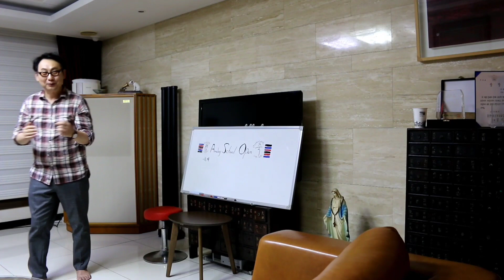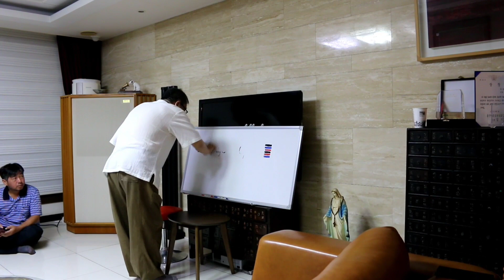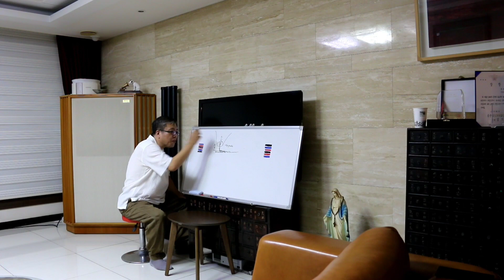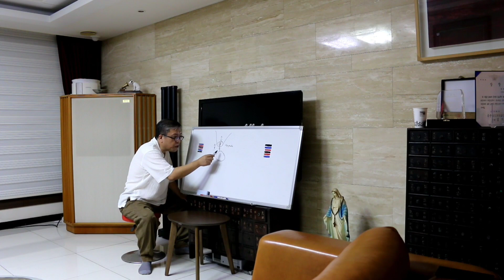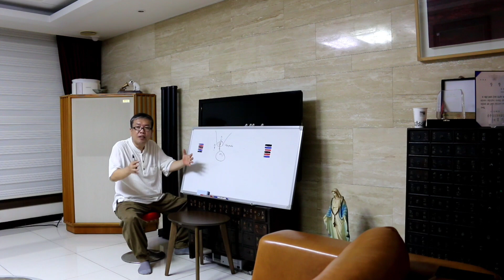아날로그 학교 강의1강1부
강의 1 /1
아날로그 역사
아날로그/디지털 비교